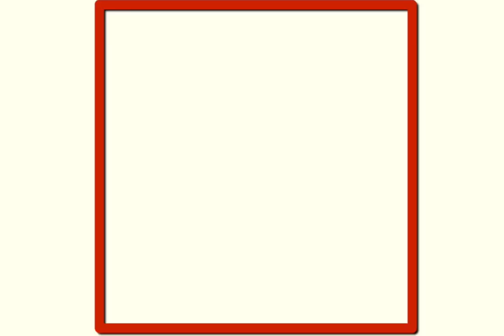South Africa - Money Van Heist - Drone Footage, on the N12, Boksburg, Gauteng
A Dose of My experiences In & Around Cape Town, South Africa